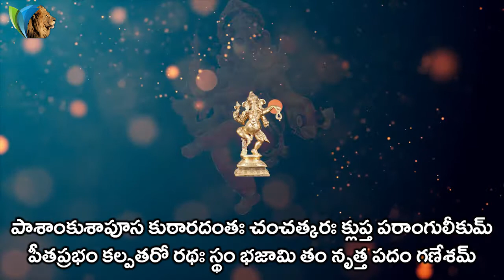32 forms Of Ganapati - 15th Avatar Nrutya ( Nritya ) Ganapathi- Full Details in Telugu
వినాయకుని 32 అవతారాలు - పదహేనవ  అవతారం - నృత్య గణపతి పూర్తి వివరాలు

All 32 avatars of Lord Ganesh with full details, which you wont find in any youtube video

32 forms Of Ganapati - 15th Avatar Nrutya ( Nritya ) Ganapathi- Full Details in Telugu
I have described in brief, for full details and mantras , temples of each Ganapathi, Follow the Series